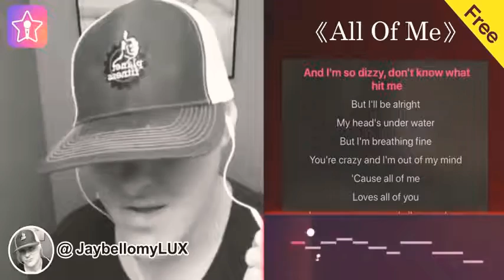50M free songs. Sing Top Songs gratis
Anuncio que aparecía en YouTube,  para promocionar su aplicación (Creo):

- A  480P (Gracias a Snaptube, la máxima calidad que me dio)